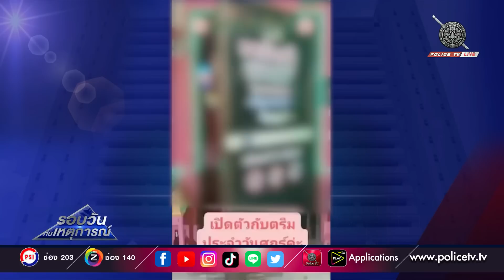ตร.รวบยกแก๊ง พนักงานคาราโอเกะ แต่งชุดเนตรนารีฉลองวันเกิด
ตำรวจสัตหีบรวบยกแก๊งพนักงานร้านคาราโอเกะ แต่งชุดเนตรนารี อ้างคิดธีมจัดวันเกิดเพื่อน ก่อนเปรียบเทียบปรับคนละ 100 บาท แล้วปล่อยตัวกลับ เนื่องจากเป็นความผิดครั้งแรก และทำไปโดยความรู้เท่าไม่ถึงการณ์